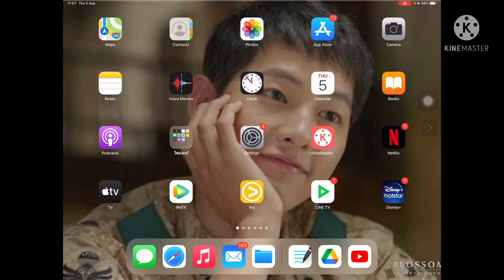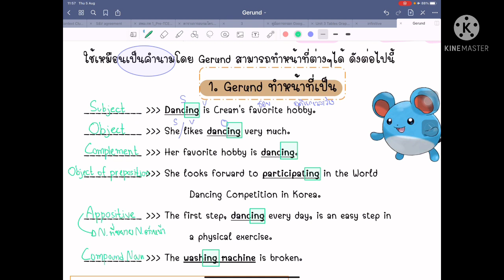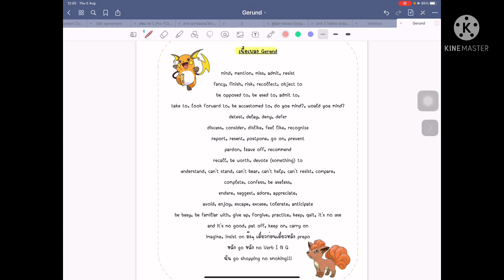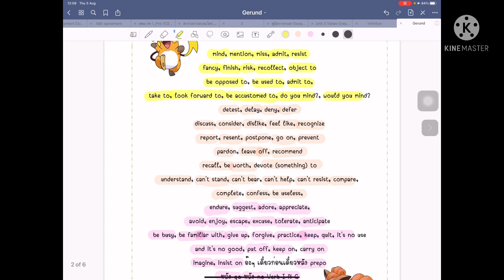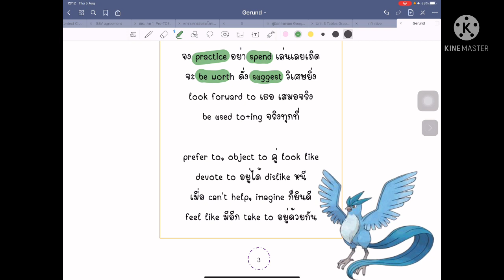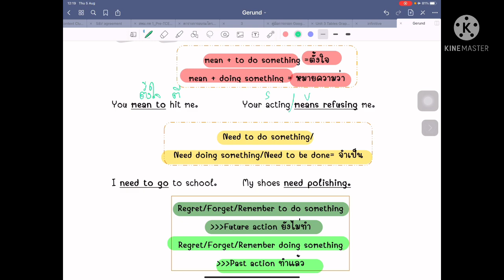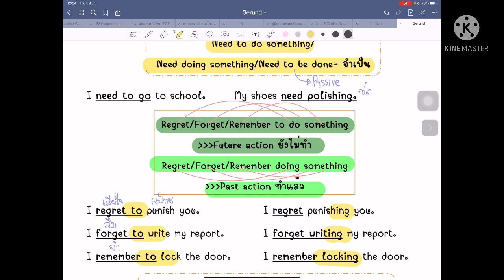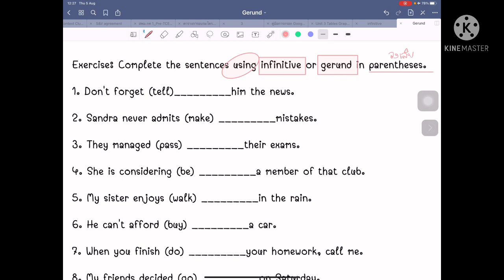Grammar: Gerund Unit 8.1 ไวยากรณ์เพื่อการเขียน 1